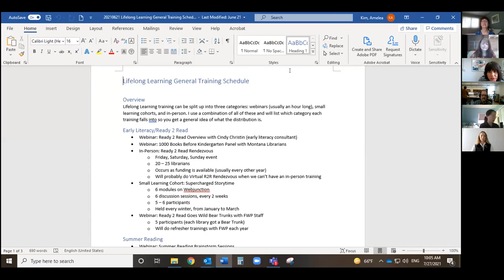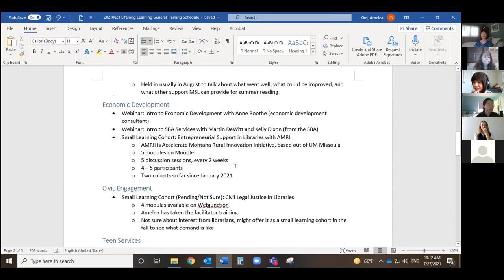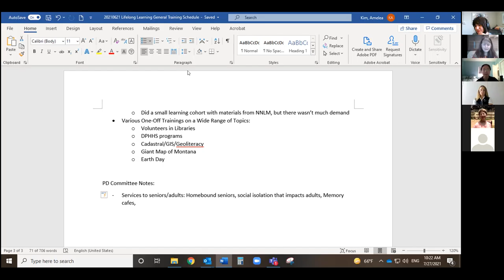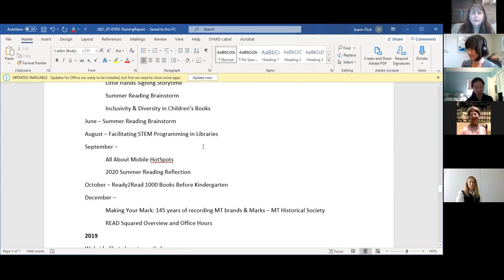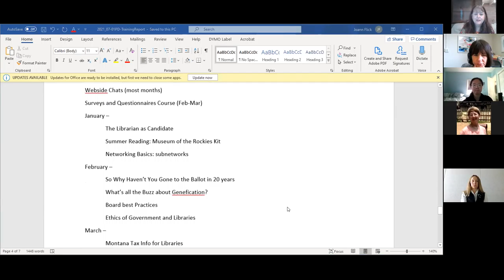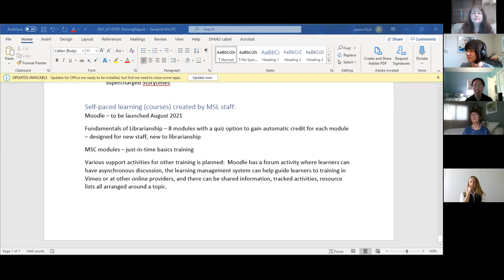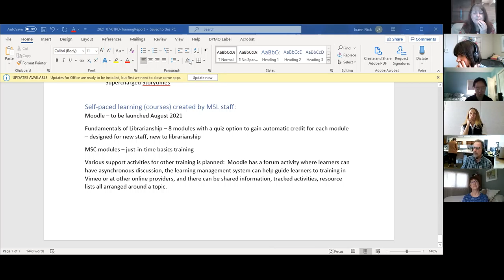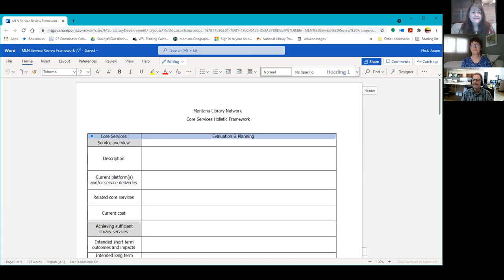2021-07-27 Montana State Library PD/Training Core Services Committee Meeting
For more information and materials related to this meeting, see the eCalendar listing